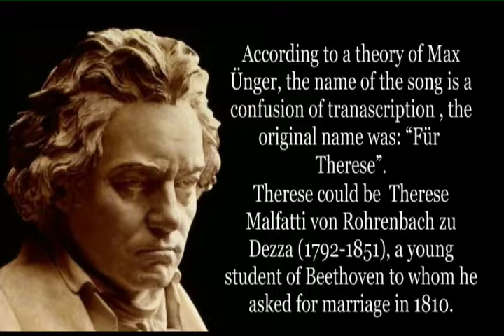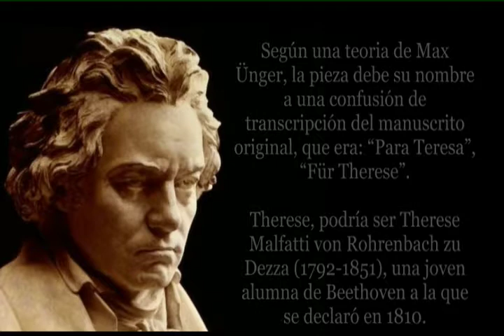Fur Elise _ Beethoven (Classical Music_)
Bagatelle No. 25 in A minor
Fur Elise
By Beethoven
Classical Music

According to a theory of Max Ünger, the name is a confusion of translation from the original wich real name was: "“Für Therese"
Therese could be Therese Malfatti von Rohrenbach zu Dezza (1792–1851), a young student of Beethoven, he asked her for marriage in 1810 but she refused his proposal.